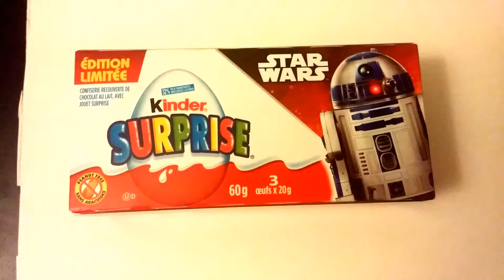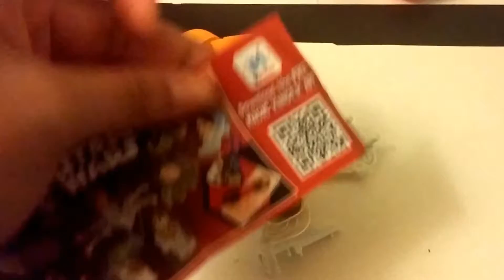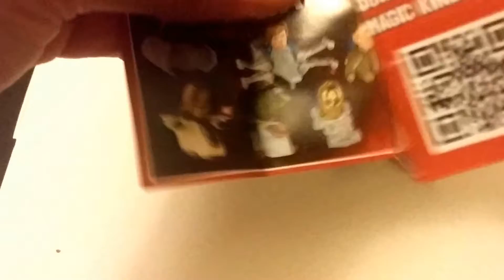star wars limited edition kinder suprise 2016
heyyyy welcome back to my channel i have for you star-wars limited edition ahh so excited. i hope you guys enjoy these lil creatures, as much as i did. if you love or have any question let me know down below. thank you all i have more creatures like these if you wanna see more star wars eggs let me know by giving it a BIG THUMBS UP... or letting me down below